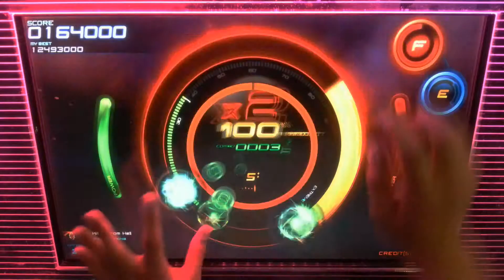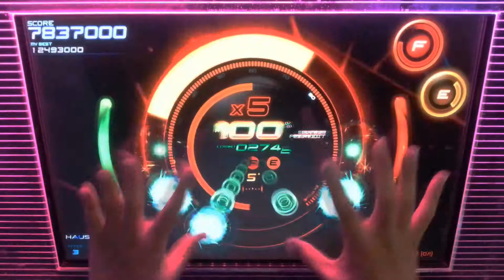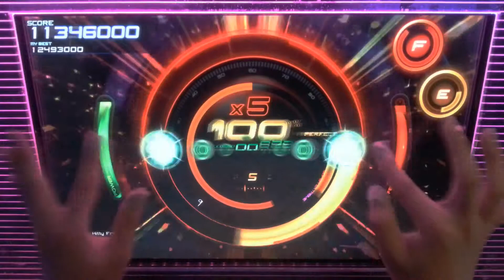[Beatcraft Cyclon] Kitty From Hell (S1)